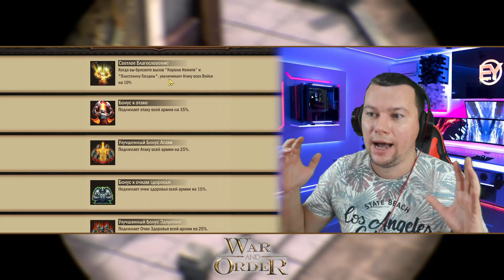НОВЫЙ ИВЕНТ - ТЕМНАЯ БЕЗДНА | War and Order | WAO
Недавно я познакомился с игрой War and Order (Война и Закон) и в этом видео я расскажу о новом ивенте  игры  War and Order ТЕМНАЯ БЕЗДНА. Заходите будет интерессно!

Загружайте и пробуйте вместе со мной
Я играю в королевстве 1423
Ник Викинг_Даниил
Всем кто зарегистрируется по ссылке в подарок игровые ценности по коду - Daniil

❤️Поддержи любимого стримера!❤️

⚔️КЛАН БЕСТИИ ТАК-СЯК 503 гос
ОБЪЯВЛЯЕТ НАБОР в КЛАН
⚔️ ТРЕБОВАНИЯ:
- фул т7
- VIP от 40 уровня
- 70 ур. Героя
- 11ур. зданий Хельхейма и выше
- Достижения
Коллекционер 9+ и Кровавый Ярл 10
- АКТИВНОСТЬ и адекватность

⚔️ ОТ НАС
- интересная игра
- помощь ресурсами
- советы по развитию
- тактика, стратегия, быстрые штурмы

⚔️ Пишите мне в личку, либо вождю ПРИНЦ511

Стрим посвящен мобильной игре VIKINGS WAR of CLANS.

На этой странице Вы, уважаемый Викинг, Вы можете поспособствовать развитию канала Викинг Даниил и внести немного ГОЛДЫ для развития нашего канала. (Покупка паков, подписок и немного хмельного ЭЛЯ :)

Если вам понравилось видео то поставьте палец вверх и поддержите наш канал. Если видео вам не зашло или вы остались равнодушны то поставьте обязательно палец вниз и напишите в комментариях почему вам не зашло это видео и что бы вы сделали по другому.

Все наши видео вы можете просмотреть в нашем плейлисте Викинги по ссылке

Наш канал рассказывает про опыт в игре vikings war of clans, от компании Plarium /Плариум/.

Викинги вона кланов это стратегия как для мобильных устройств так и для игры на компьютере.

Здесь мы рассказываем кто такие захватчики, убер захватчики, как строить свою атаку, ну и конечно не забывать про защиту.

Пишите в комментариях о своем опыте игры в vikings game.